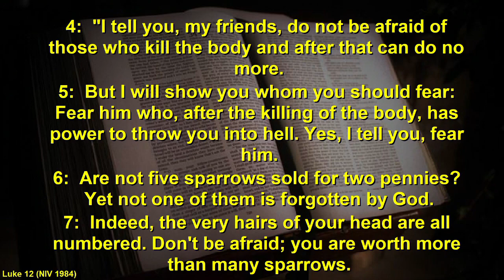Talk: Fear God not people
What is your greatest fear?  Who holds the steering wheel in your life.  Julia asks these searching questions in her talk.

Julia Lewis
Luke 12:4-7